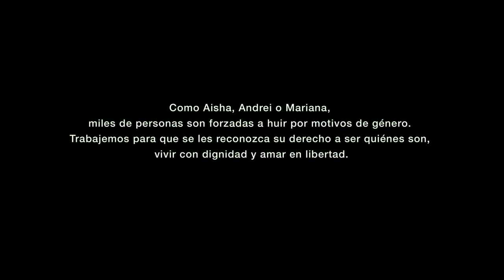Refugio por género: Lubna huyó de la violencia de su marido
Sufría agresiones verbales y físicas de su marido hasta que decidió huir y solicitar asilo. Historia de RefugioPorGénero

¿Nos ayudas a que se conozcan?